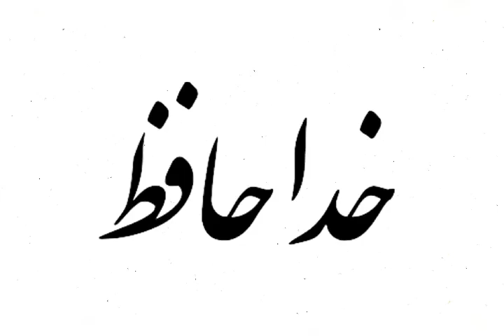Badshahi Masjid Lahore History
About The History Badshahi Masjid Lahore.